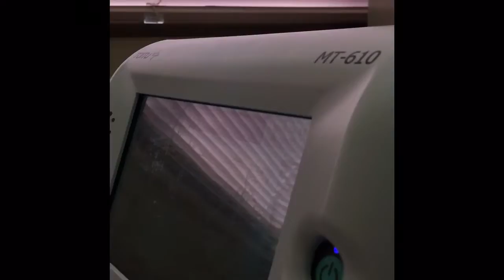38 week pregnancy routine Check